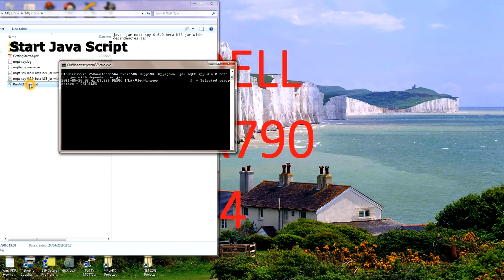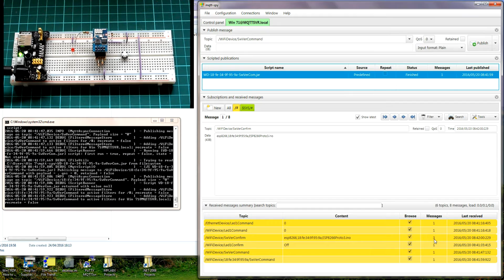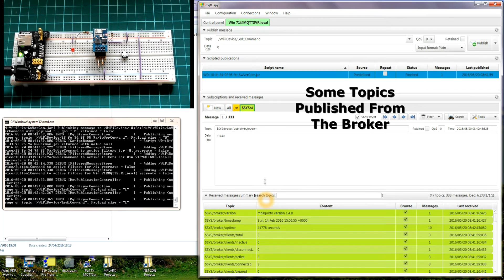Creating your first IoT WiFi Device with the ESP8266-01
Creating your first IoT WiFi Device. Part 3 : IoT, Home Automation.